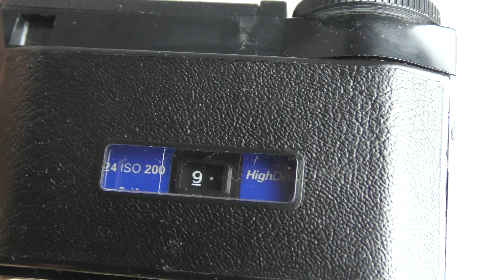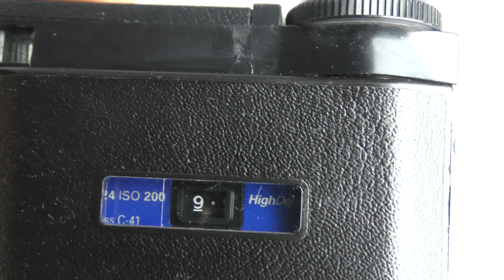KODAK INSTAMATIC 28 - 1972 FOTOCAMERA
Descrizione dell'unica Instamatic senza possibilità di aggiungere il flash